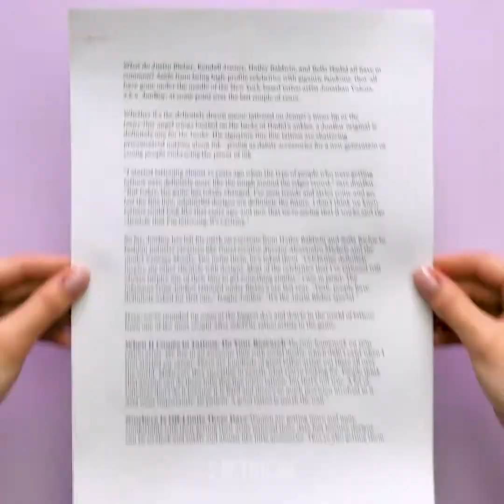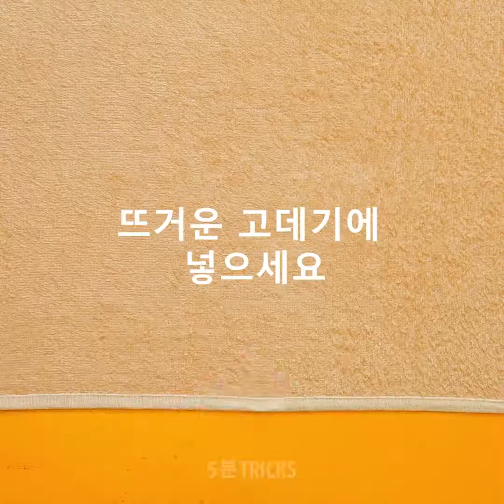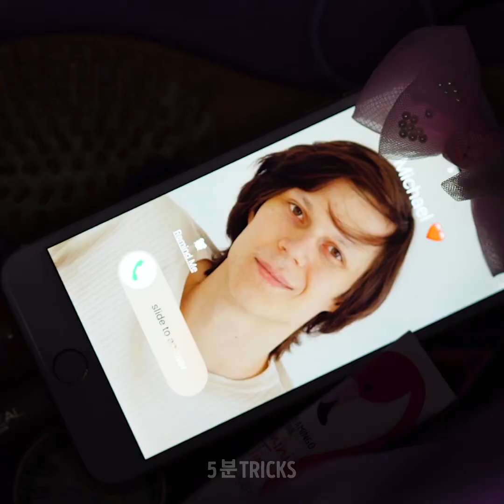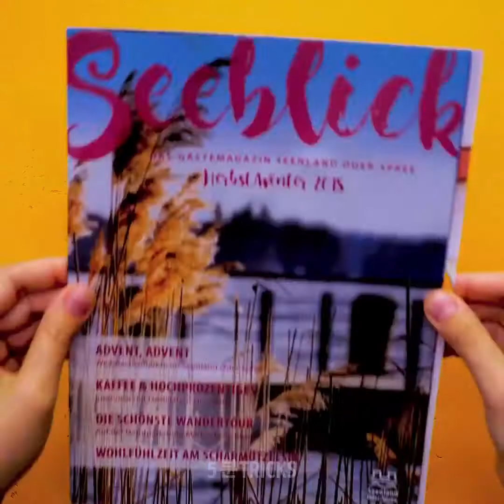당신이 전에 본 적 없는 독특한 뷰티 꿀팁 26가지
타임스탬프:
00:04 메이크업 꿀팁
02:36 DIY 가짜 코 피어싱
03:01 프렌치 네일
05:22 금발 머리를위한 뷰티 팁
06:01 갈라진 머리 끝을 위한 팩
07:16 겨드랑이 털을 위한 커피
07:52 빠르게 머리를 말리는 방법
11:01 머리를 염색하는 저렴한 방법